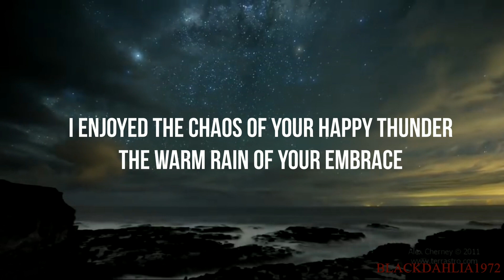GUIDING LIGHT 1994 - ONLY ROSS AND BLAKE'S STORYLINE PART 33 (THE WEDDING)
It was a long journey and I wanted to show what Ross and Blake mean to each other, I think Blake saved Ross and the same for her..  in a way very special for both of them. Blake saves him by bringing happiness and chaos to his life and shows him that there is something else beyond the ordinary standards he believes in. Ross saves her life by bringing stability and someone he can trust completely. Blake says once that he is her anchor , and this is true, he is always there for her, everything he will do, no matter what ...and she is there for him loving him in a way that only two people that belong together can see.
This wedding is only the begins of their life, and trought the years both of them  make mistakes (ok more Blake i know) but this two have a connection that no other characters have in GL, they never say "i love you" to other people, they never choose to be with another person because the love is end because their love is forever, they are very strange couple for a soap... but i love them for that